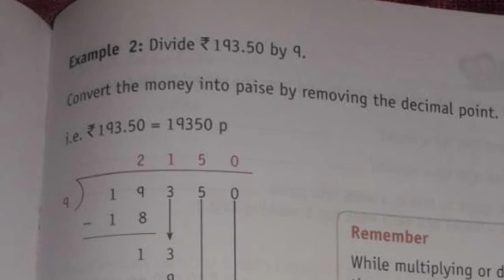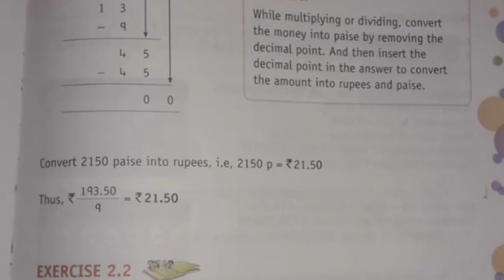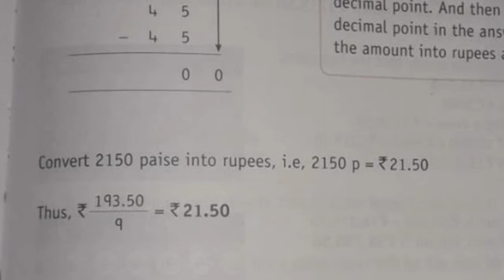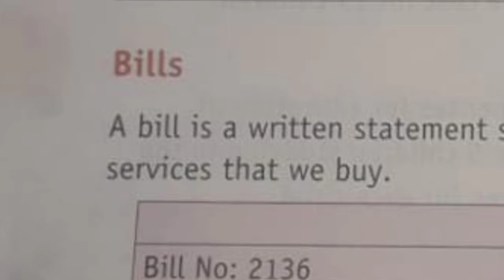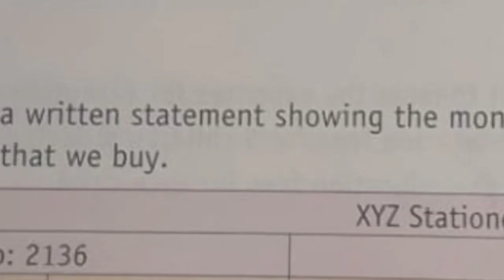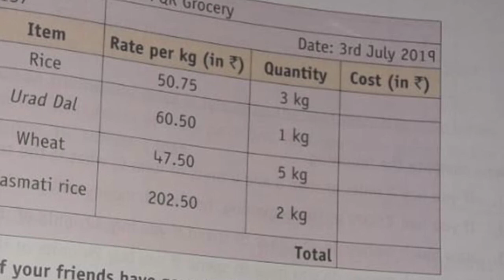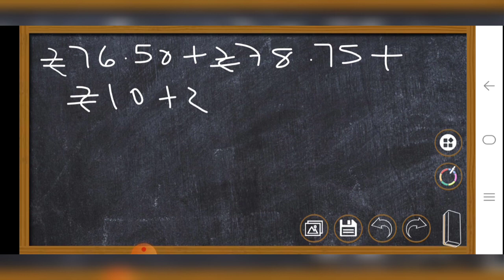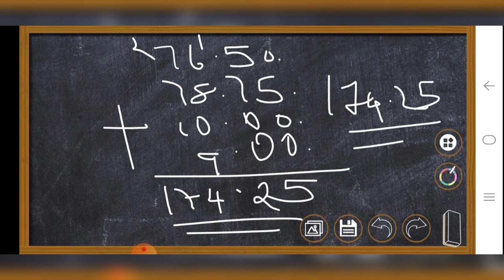4 Mathematics 2222